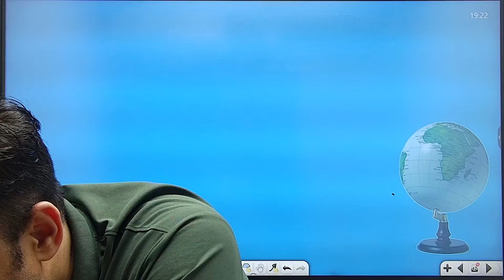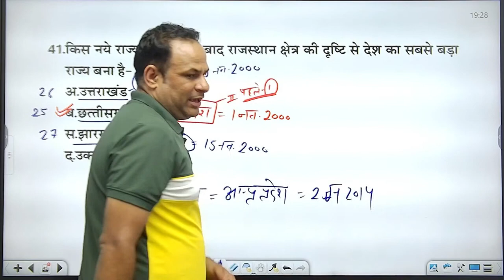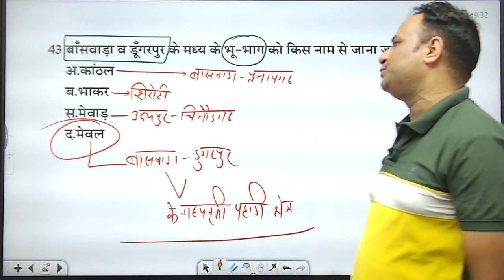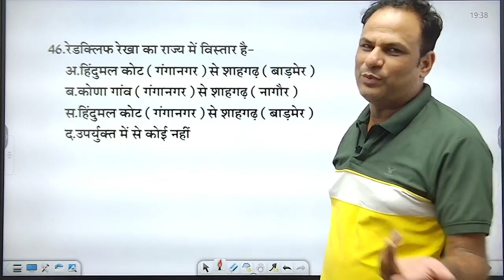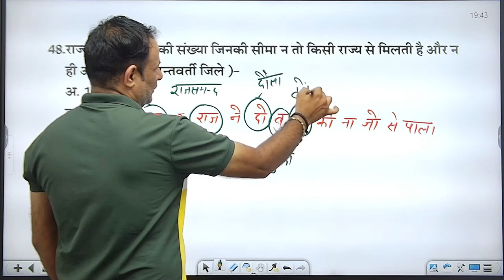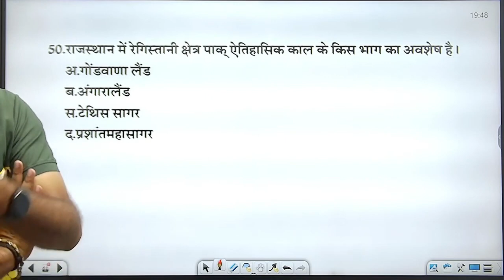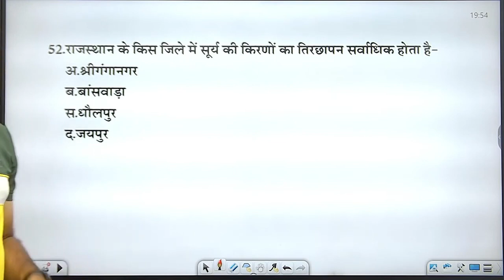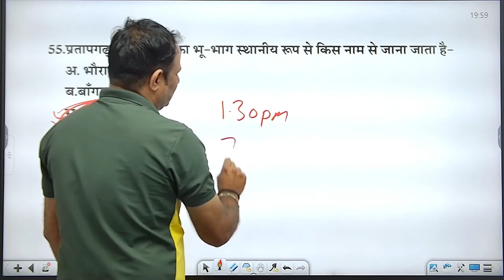LDC Vacancy 2024 | BSTC I CET I PATWAR Raj Geography | महत्वपूर्ण प्रश्नोंतरी - 14 I Geography #33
LDC Vacancy 2024 | BSTC I CET I PATWAR Rajasthan Geography | महत्वपूर्ण प्रश्नोंतरी - 14 I Rajasthan Geography | #33
PTET Rajasthan GK 2024 | BSTC Rajasthan Geography 2024 | महत्वपूर्ण प्रश्नोंतरी - 14 Rajasthan Geography
Geography by pradeep sir
Get ready for the LDC, PATWAR, BSTC, CET and PTET exams with our Rajasthan GK guide for 2024! In this video, we'll cover important topics like  Rajasthan Geography to help you prepare for the exams. Ace the exams and achieve your academic goals with our expert guidance!

LDC New Vacancy 2024 | Rajasthan LDC Notification, Form, Exam Date, Syllabus | By Ganesh Sir

LDC New Vacancy 2024 | Rajasthan New Vacancy | LDC Syllabus, Notification, Exam Date | Ganesh Sir

1. Daily Live classes
2. Daily Practice Quiz
3. Pdf Notes
4. Exam-Wise Live Tests
5. Online Test Series and much more.

Features:-
1. Daily Live classes
2. Daily Practice Quiz
3. Pdf Notes
4. Exam-Wise Live Tests
5. Online Test Series and much more.